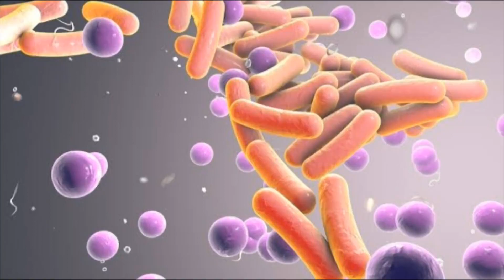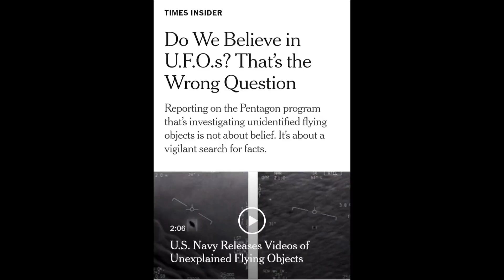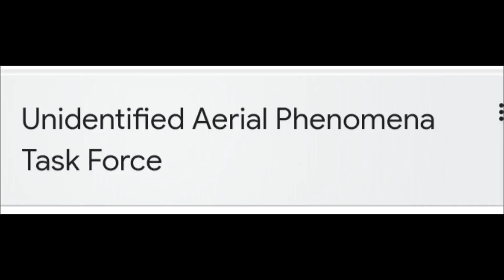Who I'm 👽 in tamil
In this video we seen about the chances of alien  life and other planets and your not alone  in the universe

Chapters

00:00 introduction
00:33 what is alien
01:00 promotion
01:05 IAM not in planet
01:23 life in venus
02:09 ancient aliens
02:27 I'll be watching
03:43 I'll reply
04:41 ufo in America
06:06 Pentagon video
07:08 I'm here